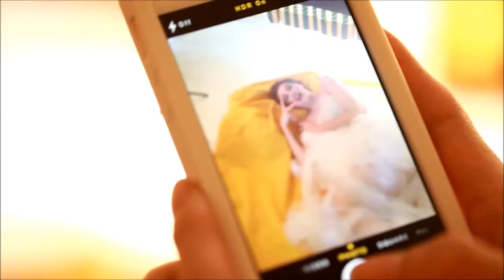Behind The Scene 03-Jan-2014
Beauty shoot behind the scene

Photo and video: Jennifer Gan
Make-up Artist: Sunny Goh
Model: Sylwia Mickiewicz